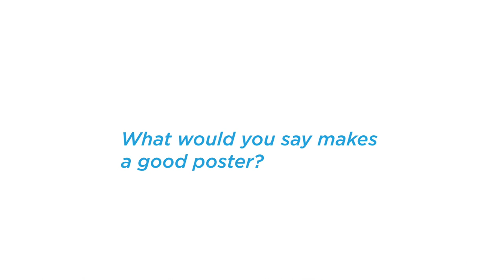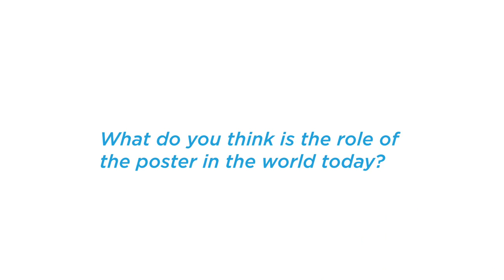Istvan Orosz - posterposter.org Master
Istvan Orosz talks about poster on this interview done by posterposter.org